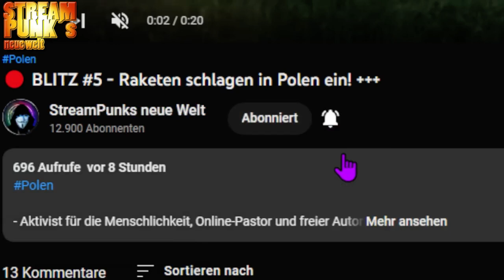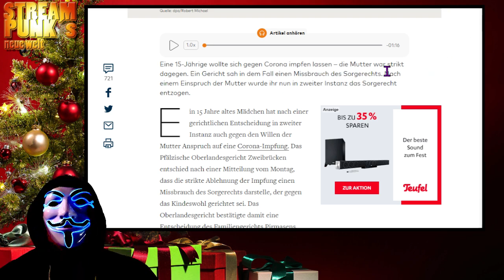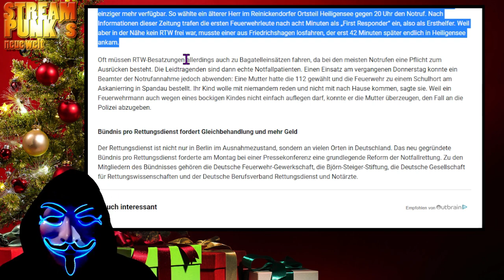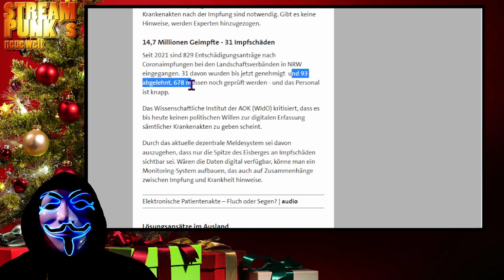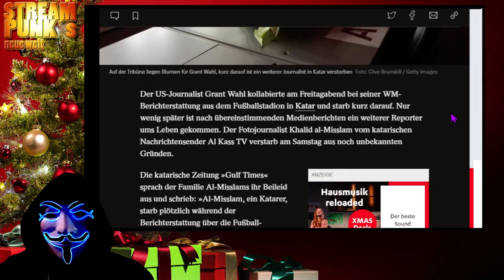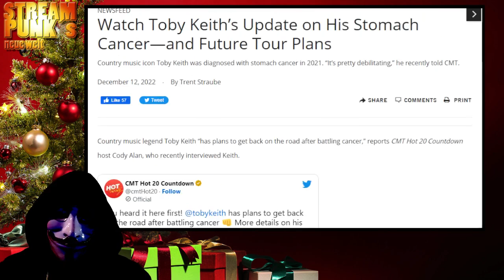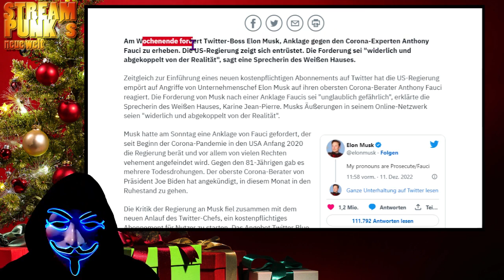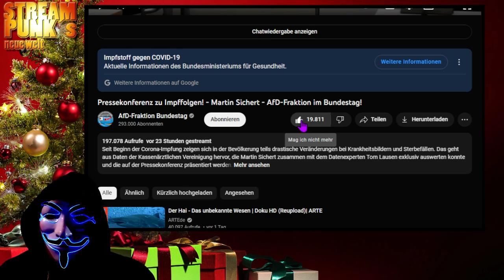Alle am LIMIT! Rettungsdienst, Polizei, Bahn, Piloten, Pfleger! reaktion auf Pressekonferenz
StreamPunks neue Welt
- Aktivist für die Menschlichkeit, Online-Philosoph und freier Autor